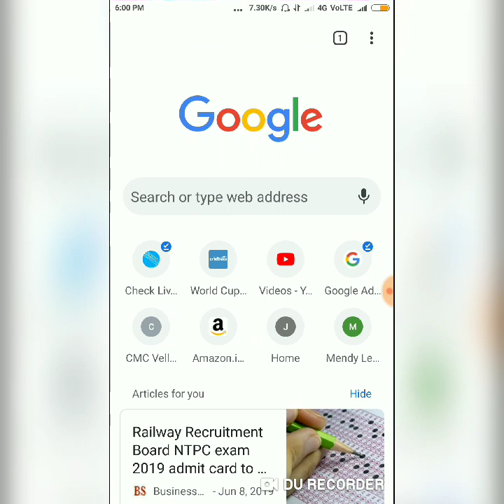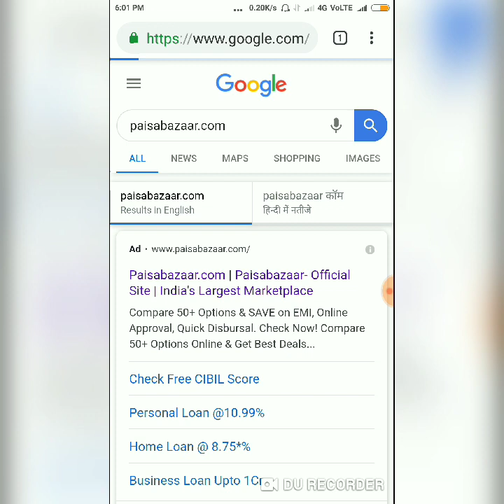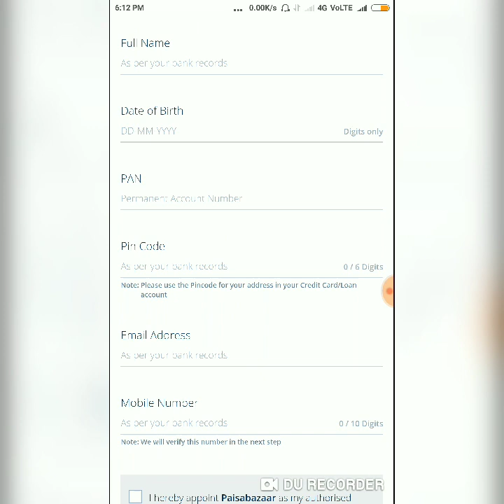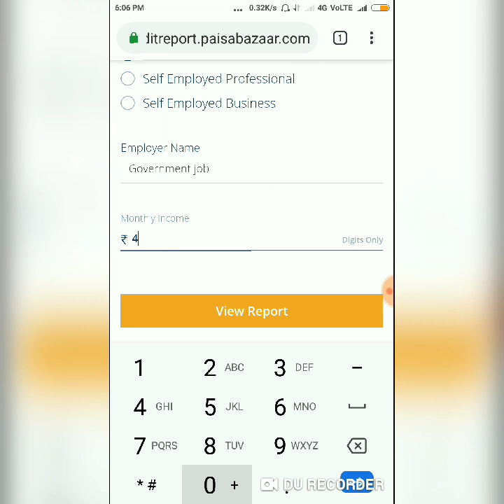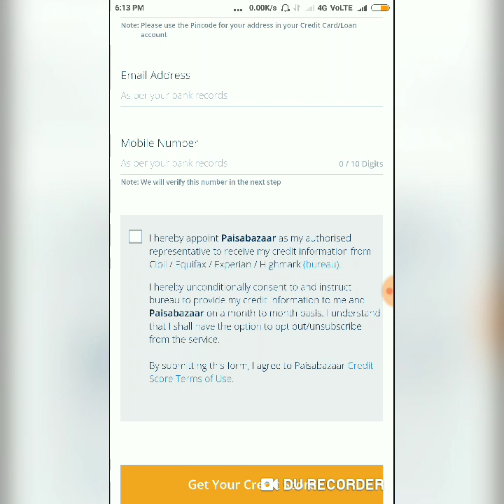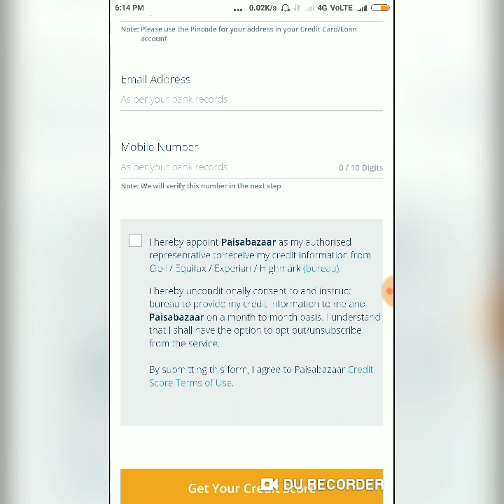CIBIL score कैसे चेक करें ? How to check free Credit score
CIBIL score कैसे चेक करें?:- Doston iss video me apko bataya gaya hai ki aap kaise phone se loan Lene se pahle apna CIBIL score  चेक करें bankbazaar.com se vo bhi bilkul free.

CIBIL SCORE-Bank check your CIBIL Score before approving your loan.

CIBIL SCORE | Free Credit Score

Bank check your CIBIL Score before approving your loan.

एक अकेली लड़की story

Khush rahen mast rahen swasth rahen